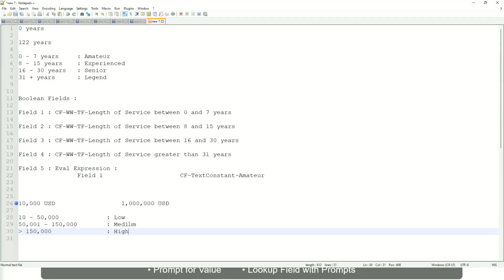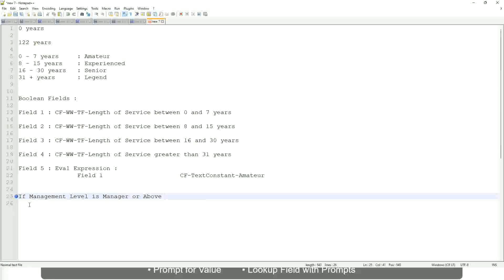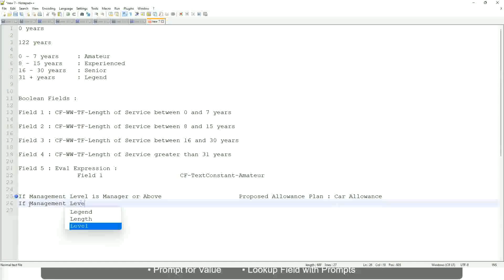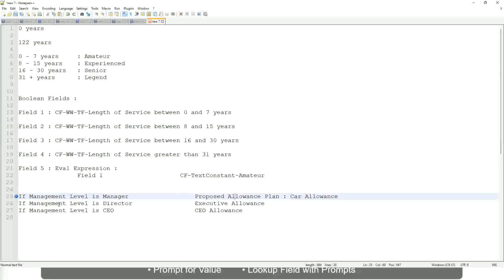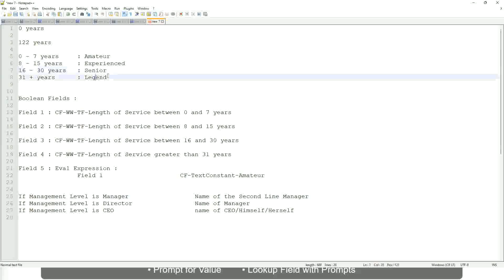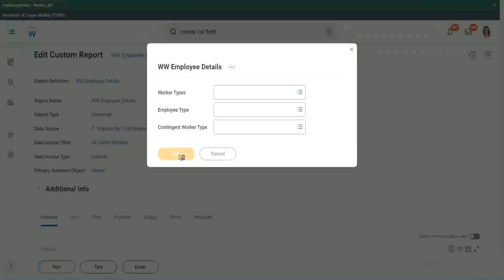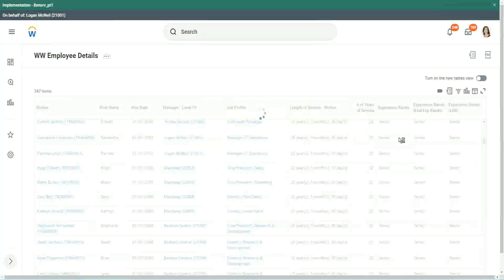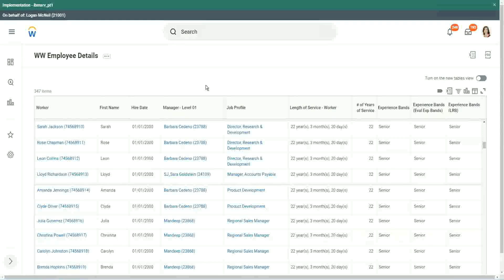Employee Details Amateur Field in WorkDay Part 2